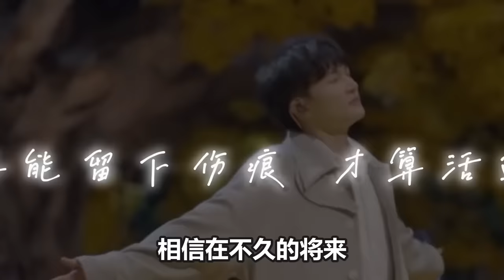【周深】《声生不息》录新春特辑路透，又戴眼镜了，这次必有大招！到底啥魔力？周深每上一个音综就征服一个大佬 ！